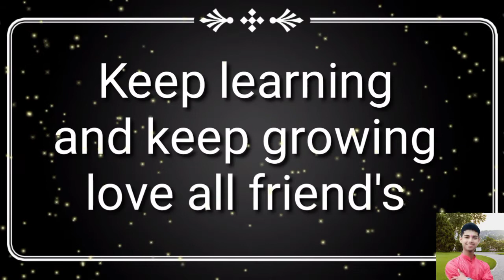{ चाणक्य नीति } आपका लक्ष्य का चुनाव क्या सही है || By Gyan Book || जानिए चाणक्य नीति Formula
अपने आप को उस काबिल बनाओ, Best Motivational Video, Chankay niti by Saheb Sharma

In this video,Saheb Sharma explain how chankaya unparalleled sence of diplomacy and impecapble strategyzing skills established the Great Maurya Dynasty.

Watch Saheb Sharma explaining the secret strategy by chankaya that are effective till today,

Chanakaya Who is considered to be the machiowelli of India was ancient India teacher,philosopher,jurist,economist, and royal Advisor,He authored the ancient Indian political treatises the Arthshastra.His advise led the great king Chandragupta Maurya to establish his kingdom and tactfully gained control over India.

you so all friend's

thank you all friend's